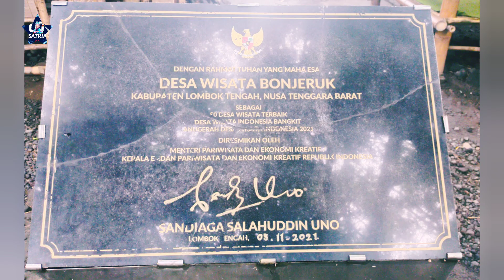Pasar Bambu Kuliner Bonjeruk Lombok ‼️ Desa Kreatif Sandiaga Uno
Kali ini kita mendatangi salah satu kuliner yang berada di wilayah Bonjeruk Lombok Tengah NTB.
Kuliner ini masuk dalam 50 desa kreatif yang diresmikan oleh menteri pariwisata yaitu Bapak Sandiaga Salahuddin Uno.
Dengan adanya kuliner ini bisa menyerap tenaga kerja dari wilayah sekitar.
Menambah lapangan pekerjaan yang diharapkan untuk memajukan perekonomian nasional.

Kuliner ini diresmikan pada tahun 2021.
Terdapat makanan khas Lombok yang begitu lezat dan cukup pedes. Bagi pecinta makanan pedes sangat cocok makan masakan Lombok.
Sesuai dengan nama Pulau nya pulau Lombok, makanannya pun pedes 😁

Suasana habis diguyur hujan deras dari malam, jadi tempat nya tidak ramai pengunjung.